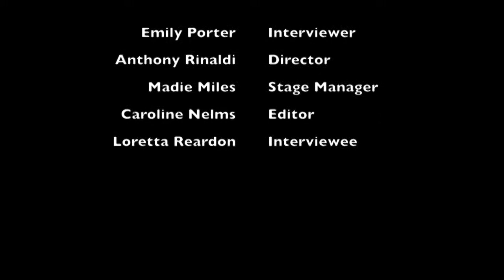Oral History Project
Our Oral History Project for Media and Society 210. An interview of Loretta Reardon and the evolution of technology throughout her life.